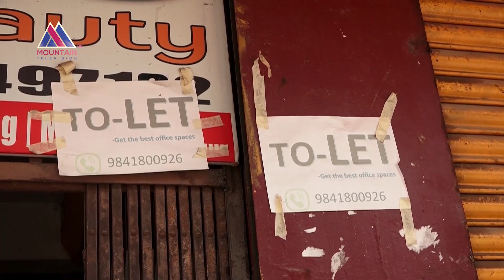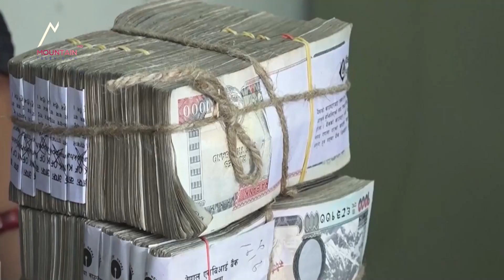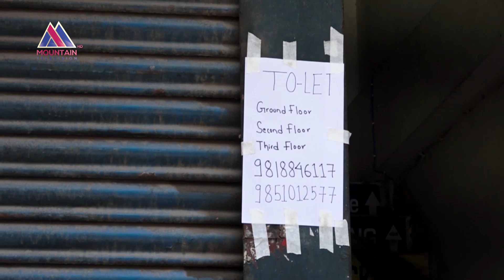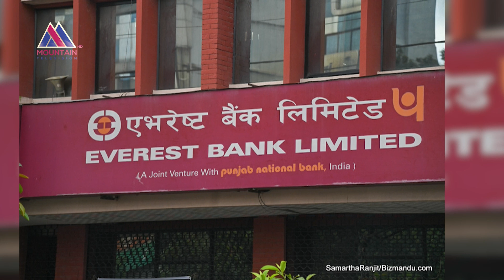‘क’ वर्गका अधिकांश बैंक नै खराब कर्जाको मारमा || News Report